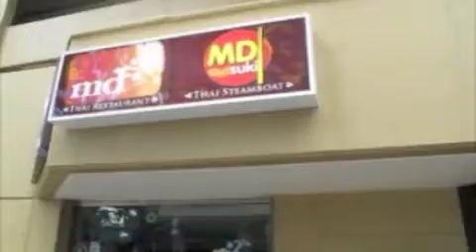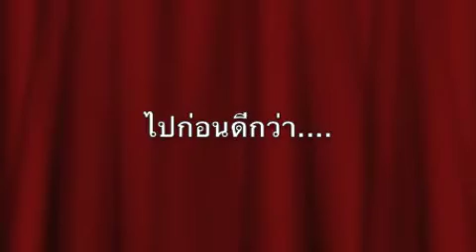สโก๊กโด๊ก ซ้อม Day 1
อาจจะดูไม่ค่อยพร้อม เนื่องจากซ้อมวันแรกๆ แต่ใจเกินร้อยทุกคน
ลองไปดูกันว่า สโก๊กโด๊ก เป็นยังไง  คิคิ